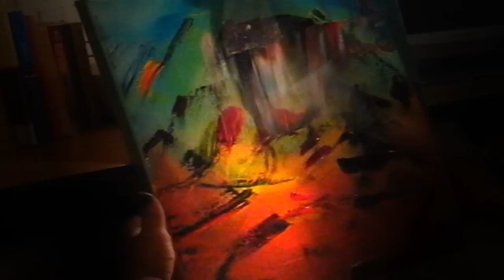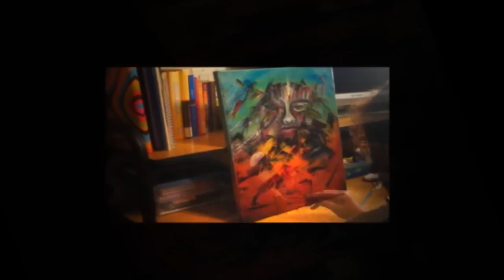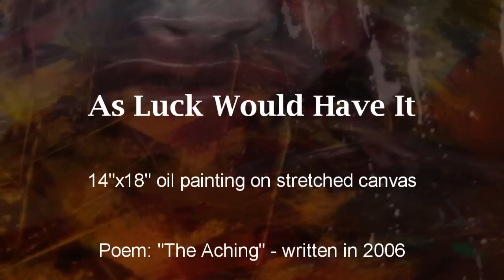As Luck Would Have It - A Time Lapse Painting & Poem 'The Aching'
- 14"x18" Oil painting on stretched canvas, filming, editing, producing, poem "The Aching" and poetry reading, all by Ladessa Sullivan / CandyAcidReign